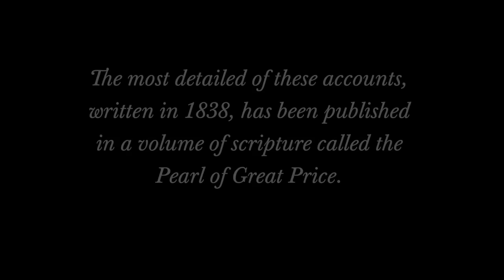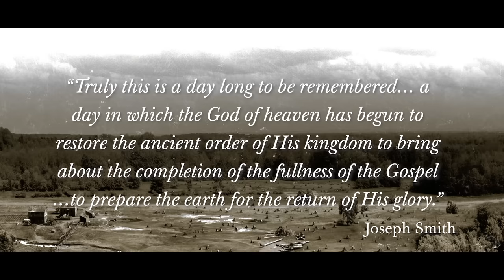Ask of God: Joseph Smith’s First Vision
What does it mean to “ask of God”? For a 14-year-old Joseph Smith in 1820, it meant praying to find forgiveness and wisdom.